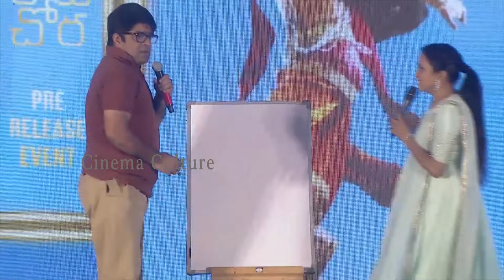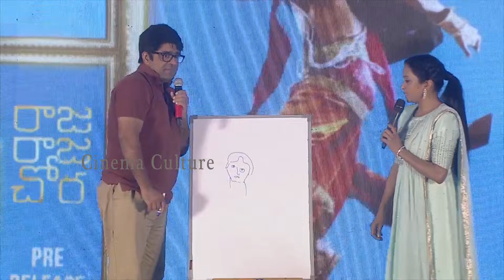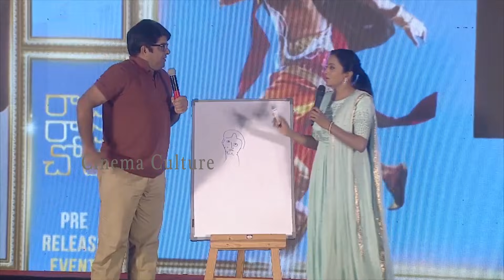Actor Srikanth Iyengar Serious On Anchor Suma Infront Of All | Raja Raja Chora | Cinema Culture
Watch Here Actor Srikanth Iyengar Serious On Anchor Suma Infront Of All